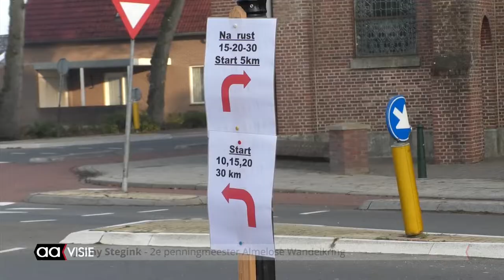Jubileumjaar Almelose Wandelkring van start